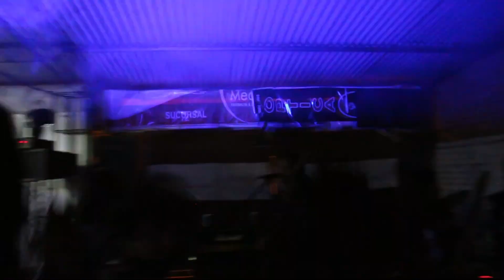ANUBIS - Sleeping in the Fire (cover W.a.s.p.)